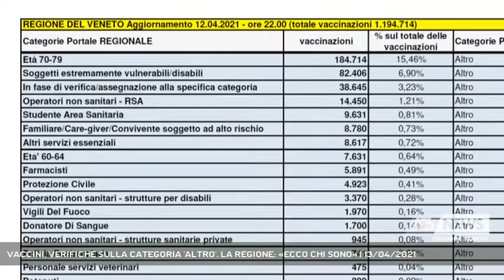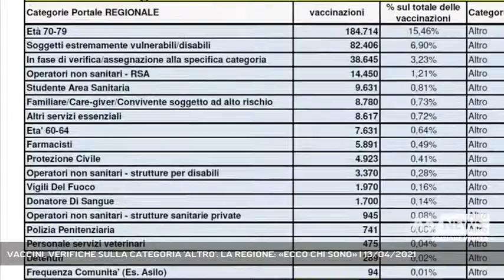VACCINI, VERIFICHE SULLA CATEGORIA 'ALTRO'. LA REGIONE: «ECCO CHI SONO» | 13/04/2021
A3 NEWS Veneto 13/04/2021 - MARGHERA - Sono 32.645 in Veneto, pari al 3,23% del totale regionale, le vaccinazioni catalogate sotto la voce "altro", che non risultano ancora tra quelle indicate dai piani nazionali come prioritarie. Lo ha specificato l'assessore regionale alla Salute, Manuela Lanzarin, illustrando assieme a Michele Mongillo, della Direzione prevenzione, i dati relativi alle categorie sottoposte a profilassi anti-Covid.  || Sono 32.645 in Veneto, pari al 3,23% del totale regionale, le vaccinazioni catalogate sotto la voce "altro", che non risultano ancora tra quelle indicate dai piani nazionali come prioritarie. Lo ha specificato l'assessore regionale alla Salute, Manuela Lanzarin, illustrando assieme a Michele Mongillo, della Direzione prevenzione, i dati relativi alle categorie sottoposte a profilassi anti-Covid. - Intervistati MICHELE MONGILLO (DIREZIONE PREVENZIONE REGIONE VENETO) (Servizio di Marta Marangon) - Segui Antenna Tre anche sul digitale terrestre! Visita il sito